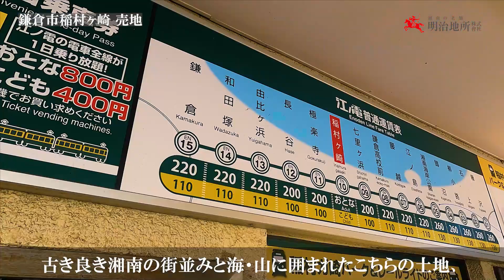【鎌倉稲村ガ崎２丁目】江ノ電と海を身近に感じられる土地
江ノ電【稲村ケ崎】駅徒歩1分の開発物件です。
鎌倉市稲村ガ崎・・・中世期・鎌倉時代末期には、新田義貞が鎌倉攻めの際、稲村ケ崎の海を越えて攻め入ったとか・・・
現代では、映画やドラマの舞台、サーフィンのメッカとしても知られています。
江ノ電の沿線でも生活利便の良い最寄り駅、駅近・海近（約220ｍ）という立地はお進めの条件です。
お客様のお好みのプランで建物のお見積りもご提案可能です。

【物件詳細】全6区画、4区画販売中
No.1

明治地所鎌倉駅前店
担当：牧野　隆英